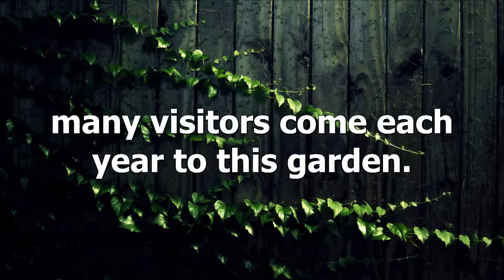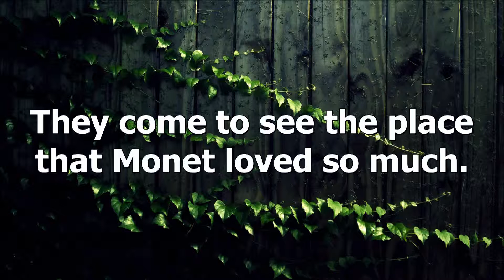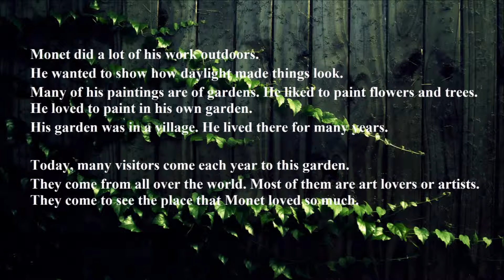Listening practice through dictation 1-15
Claude Monet was a great artist. He was the first of a group of artists called the Impressionists. This group of artists thought about how things in the world made them feel. They tried to show this in their work. This way of painting shows how light can change shapes and colors.
Monet did a lot of his work outdoors. He wanted to show how daylight made things look. Many of his paintings are of gardens. He liked to paint flowers and trees. He loved to paint in his own garden. His garden was in a village. He lived there for many years.
Today, many visitors come each year to this garden. They come from all over the world. Most of them are art lovers or artists. They come to see the place that Monet loved so much.